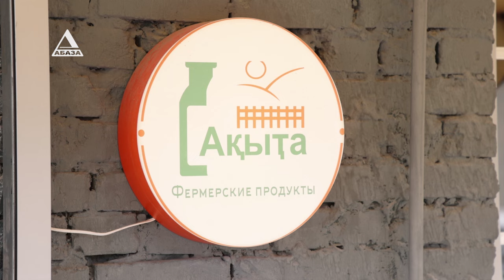"Люди дела" - Кама Кутелия и ее магазин фермерских продуктов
Собрать по деревням домашнюю и фермерскую продукцию, дать возможность домохозяйкам реализовать свои полуфабрикаты, сделать так, чтоб каждая женщина могла в одном месте купить всё для традиционного стола – с такой целью Кама Кутелия придумала и реализовала магазин «Акыта». Репортаж из рубрики «Люди дела» - Элеоноры Гилоян.